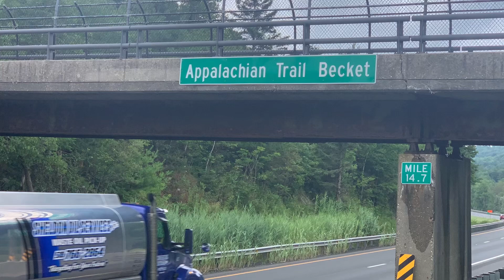Longevity on the AT Berkshires MA 072324